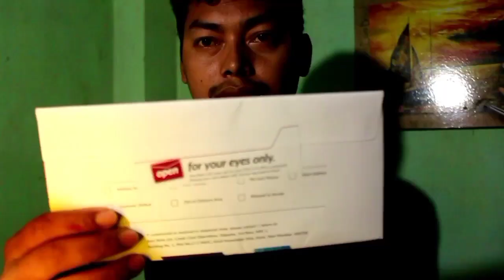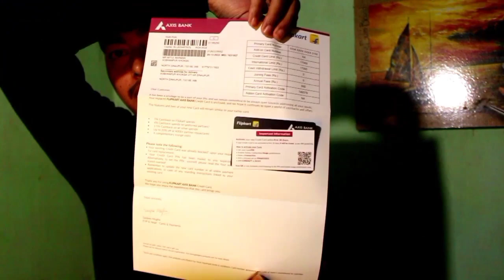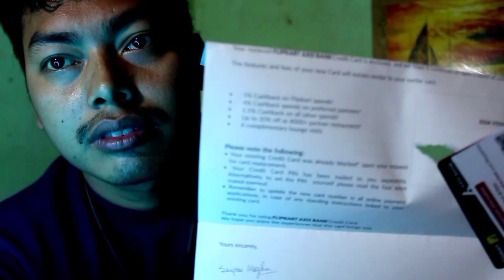Flipkart Axis Bank Credit Card💳 l Credit card unboxing l অ্যাক্সিস ব্যাঙ্ক ক্রেডিট youtube part-2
Flipkart Axis Bank Credit Card💳 l Credit card unboxing l 💳 অ্যাক্সিস ব্যাঙ্ক ক্রেডিট 💳
Queries Solved

🔸 Get 1000 Sub And 4000 Hours Watchtime -

Best Quality Studio Gears Link👇

▪ Black Background :
▪ Green Background :
▪ Background Stand Kit :

▪ Camera : Oppo F11 48mp /Canon ESO 700D
▪ Digitek Tripod :  DTR 550LW
▪ 10 ” Ring Light :
▪ StudioLight Godox SL60 60W :
▪ Microphone : K8 Wireless Mirophone

◈◈◈◈◈◈MUSIC USED◈◈◈◈◈◈◈
Crockpot NCS - @YoutubeMusicLibrary